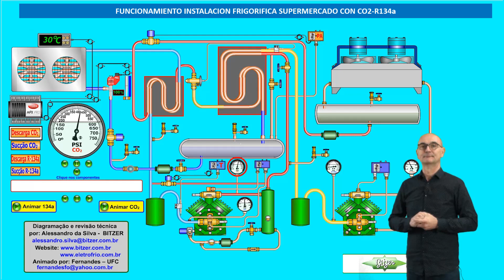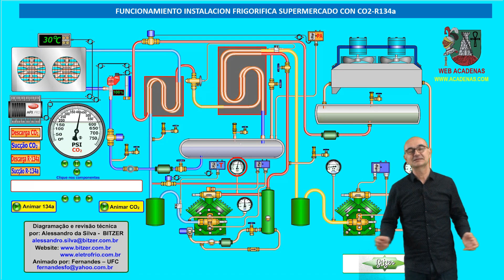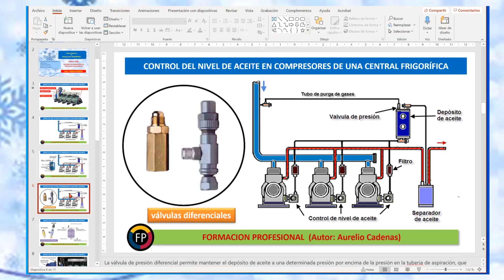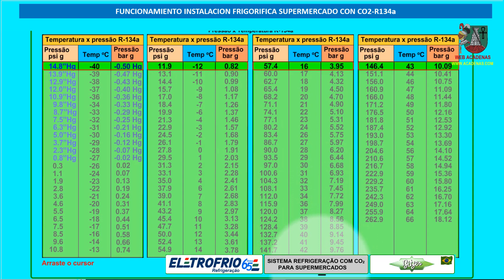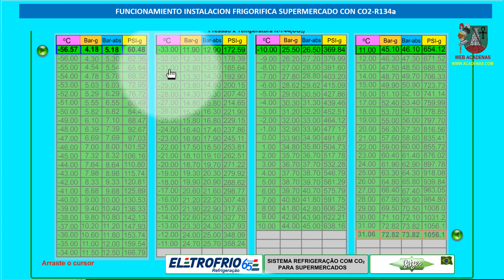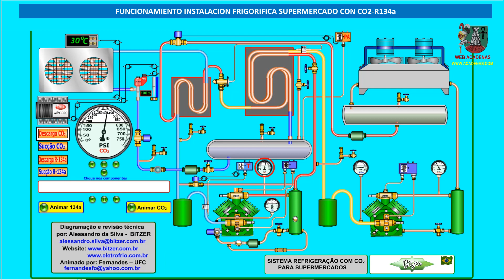Como funciona Impresionante instalacion frigorifica para supermercado CO2 en cascada (Clase 161.1)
En este video te explicaré el funcionamiento de una instalción frigorifica con CO2 trabajando en casacada con un refrigerante HFC, pero que tambien sirve para un HC como el R290.